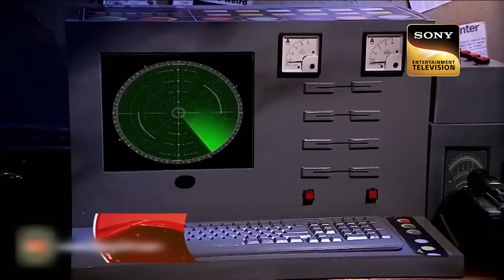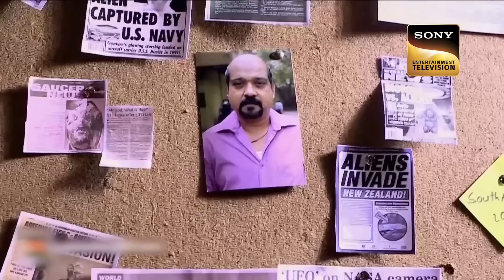एक Alien के साथ Team CID का हुआ आमना-सामना! | Dark Nights | सीआईडी | 9 April 2023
Manoj is desperately trying to connect with the people of different planets. He is researching and experimenting on his subject to connect with Aliens. However, one day Manoj succeeded in his mission and met an Alien. On meeting the Alien, he wanted to ask a few questions but in return, the alien kept a demand before Manoj! Want to know what was Alienâ€™s demand? Want to know what happened next in the episode? Find out all here!

à¤  à¤• Alien à¤•à¥‡ à¤¸à¤¾à¤¥ Team CID à¤•à¤¾ à¤¹à¥  à¤† à¤†à¤®à¤¨à¤¾-à¤¸à¤¾à¤®à¤¨à¤¾! | CID | Dark Nights | à¤¸à¥€à¤†à¤ˆà¤¡à¥€ | 9 April 2023